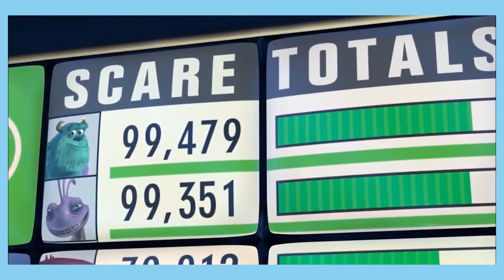I Put The TASM 2 Theme Over Monsters Inc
Disney please don't demonetize me i literally have 16 subscribers and this video isn't monetised.